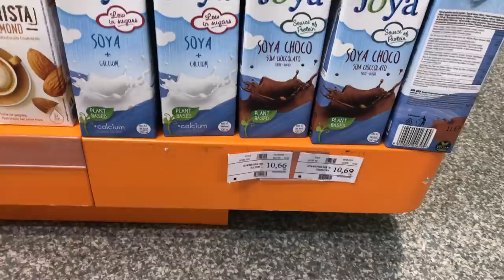PRO CLUB TRIAL MATCH 2.0 | Day 87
ALL IN CHALLENGE 🌏

2nd PRO CLUB TRIAL Match in Romania, Bucharest